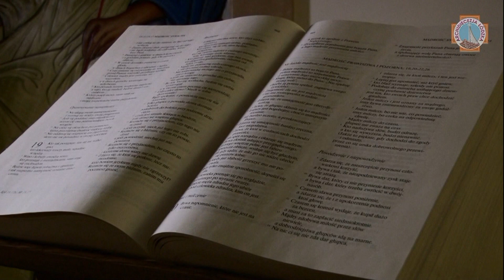Czysta Ewangelia | rozważania na Niedziele i Święta | IV Niedziela Wielkiego Postu (2021)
Jezus powiedział do Nikodema:

«Jak Mojżesz wywyższył węża na pustyni, tak trzeba, by wywyższono Syna Człowieczego, aby każdy, kto w Niego wierzy, miał życie wieczne. Tak bowiem Bóg umiłował świat, że Syna swego Jednorodzonego dał, aby każdy, kto w Niego wierzy, nie zginął, ale miał życie wieczne. Albowiem Bóg nie posłał swego Syna na świat po to, aby świat potępił, ale po to, by świat został przez Niego zbawiony. Kto wierzy w Niego, nie podlega potępieniu; a kto nie wierzy, już został potępiony, bo nie uwierzył w imię Jednorodzonego Syna Bożego.

A sąd polega na tym, że światło przyszło na świat, lecz ludzie bardziej umiłowali ciemność aniżeli światło: bo złe były ich uczynki. Każdy bowiem, kto źle czyni, nienawidzi światła i nie zbliża się do światła, aby jego uczynki nie zostały ujawnione. Kto spełnia wymagania prawdy, zbliża się do światła, aby się okazało, że jego uczynki zostały dokonane w Bogu».